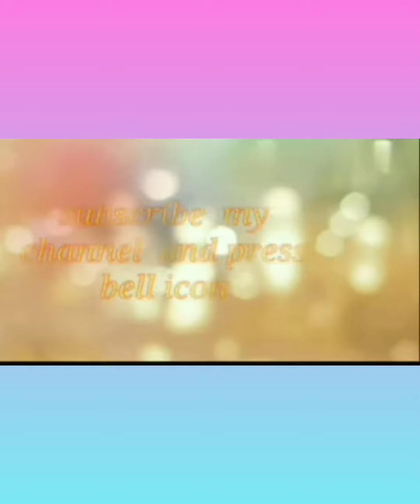high quality beautiful bangles